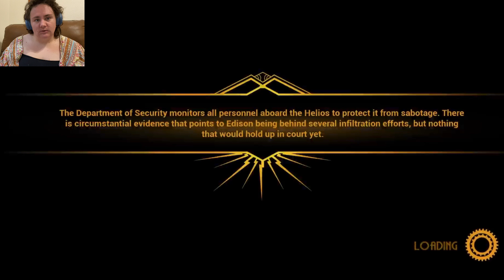Close To The Sun {9}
Ludwig keeps chasing us.